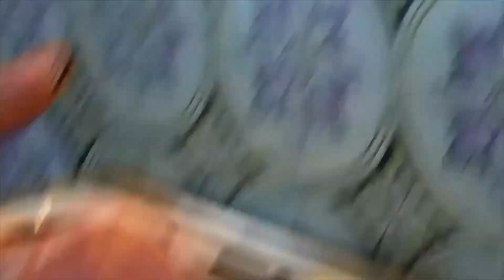Costoletta Maiale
Costolette di Maiale in Padella Alla Napoletana con Contorno di Broccoli Saltati in Padella con Sale Pepe e Peperoncino. Chef Giovanni.

 4   Costolette di Maiale
400 g. di Broccoli
1 Spicchi D'Aglio
1 Peperoncino Fresco
Vino Bianco Secco 50 ml
Olio Oliva q.b.
Pepe Fresco q.b.
Sale q.b.

●▬  🎁🛒 I miei Link di  Referral 🛒🎁  ▬●

Se ti fa piacere, sostieni il mio canale, puoi farlo qui